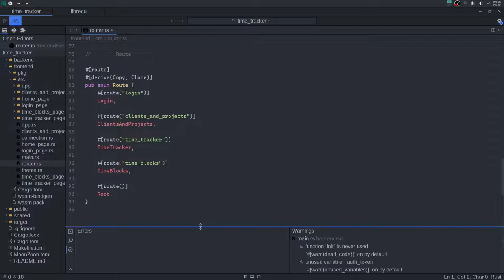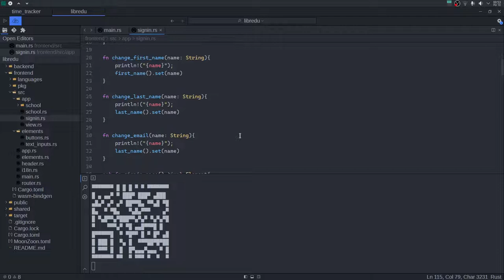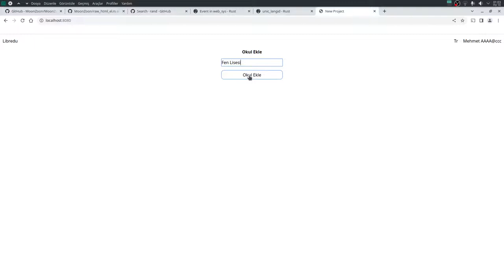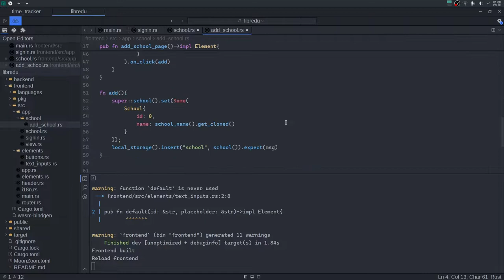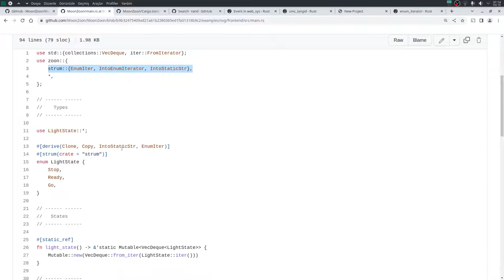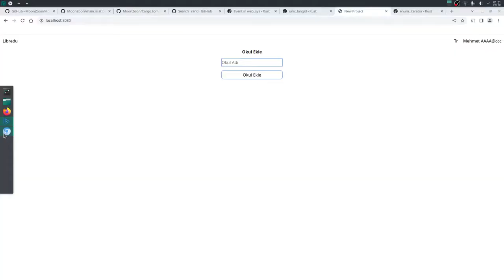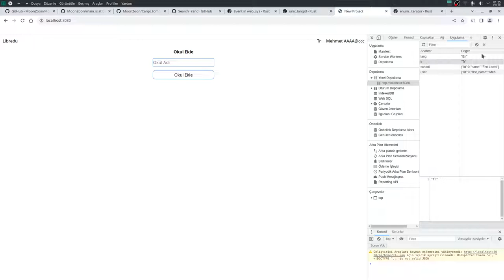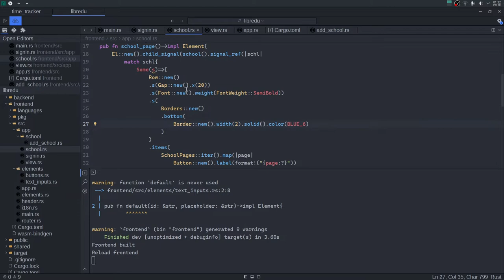Rust ile Full Stack Webassembly Yazıyoruz - 7